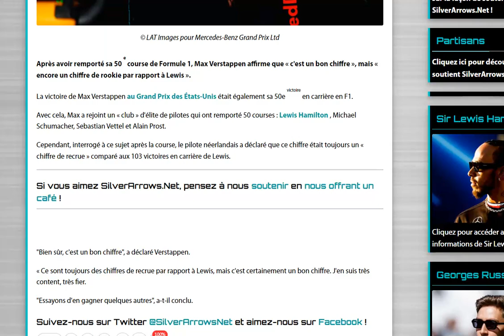Verstappen sur ses 50 victoires : toujours des stats de débutant par rapport à Hamilton !